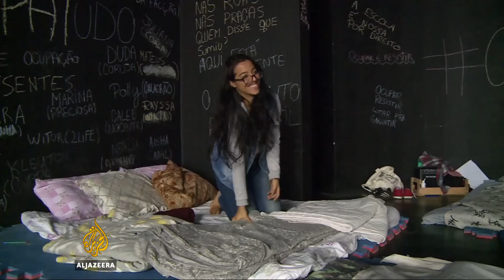Trouble in Rio ahead of the Olympics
When Rio de Janeiro secured the rights to host the Olympics, the city's residents were proud and excited. But, less than two months before the games, the Brazilian city finds itself bogged down by financial and social problems.

Al Jazeera’s Adam Raney reports from Rio de Janeiro, Brazil.